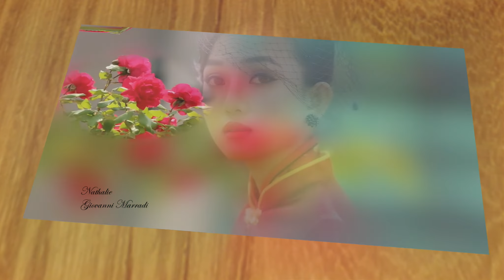Nathalie - Giovanni Marradi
영상에 사용한  빨간꽃잎은
(red rose petals used in the video)
"Richi's Tutos Green screen" 입니다